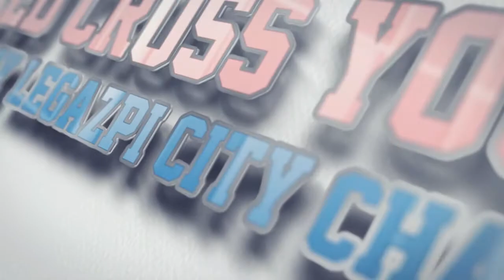Philippine Red Cross Youth Albay-Legazpi City Chapter (2016)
Who we are and what we do. This is the Red Cross Youth Albay-Legazpi City Chapter.
This is an Audio-Visual Presentation of the RCY Albay-Legazpi City Chapter (2016).